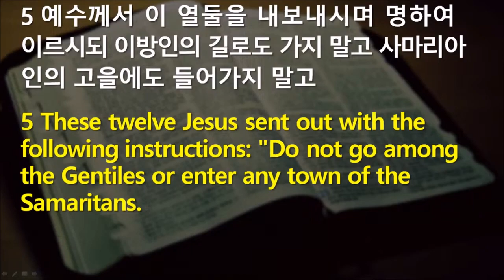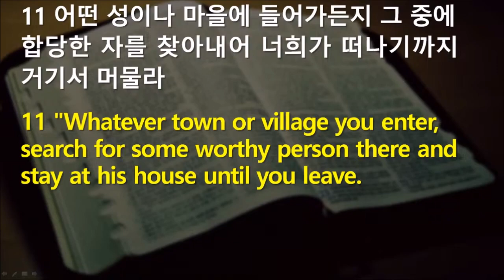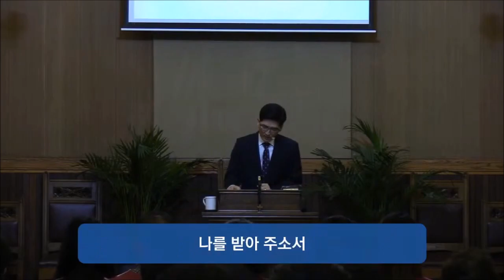2023년 3월 26일 주일예배 | 이 열둘을 내보내시며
마태복음 강해 (27)
2023년 3월 26일 주일예배

말씀: 이 열둘을 내보내시며
본문: 마태복음 10장 5~15절
설교: 최병필 목사